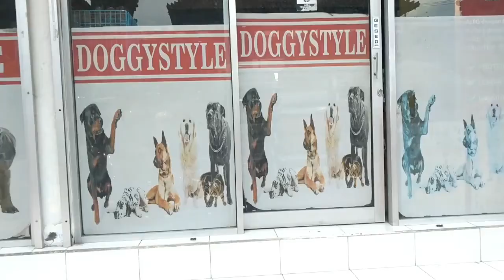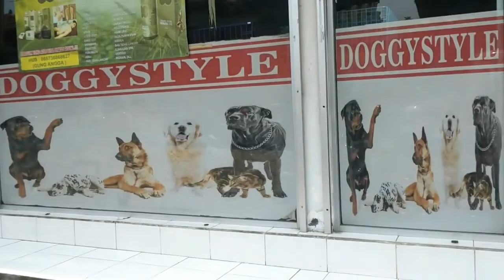Traveling North/East Bali, Funny karaoke singing and What I ate today